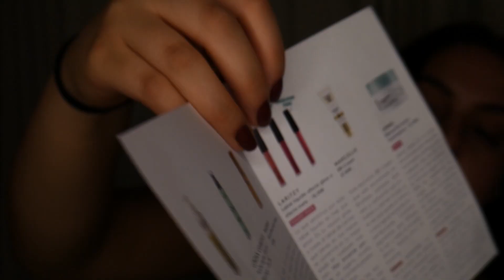Birchbox Junio (review) + Chit Chat GRWM - Patricia Lugo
--- Lee abajo ---

Hello chicos, bienvenidos a mi canal.

Hoy le traigo un vídeo hablando directo en cámara, por primera vez en mucho tiempo. Les muestro todo lo que me trajo la caja por suscripción de Birchbox mientras me arreglo para un cena y hablo para ustedes.

Para el look final, decidí hacerme una media cola que no verán en este vídeo, pero si en mi Instagram.

Espero lo disfruten mucho.